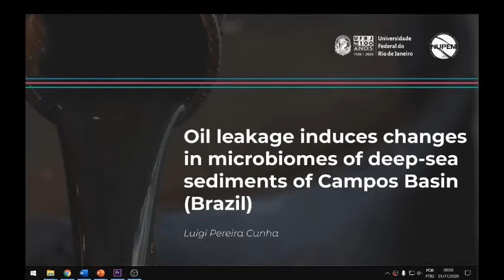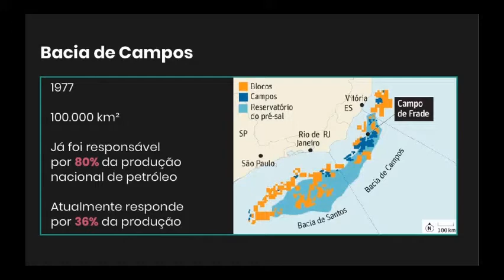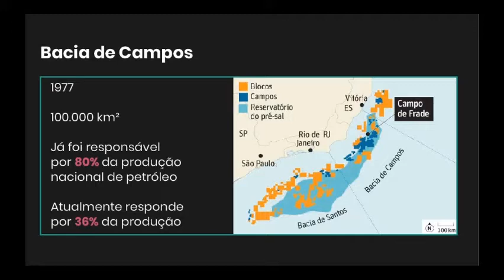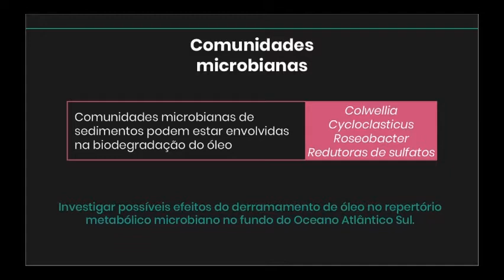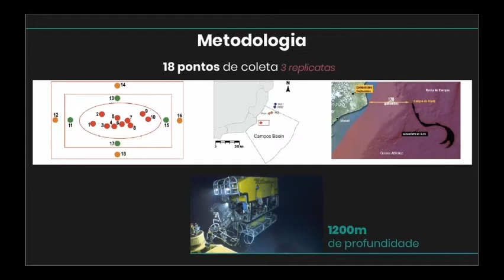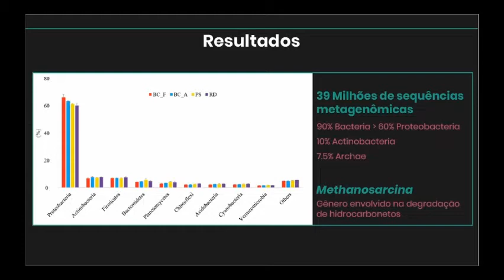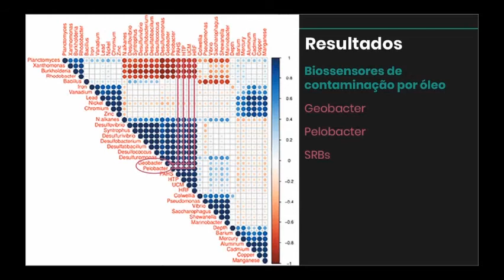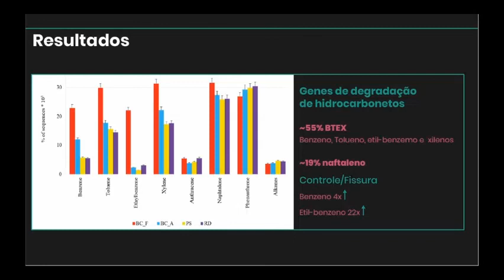ARTIGO 4 - Luigi Pereira Cunha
Produzido por Luigi Pereira Cunha, graduando em Ciências Biológicas da UFRJ

APPOLINARIO, Luciana R. et al. Oil leakage induces changes in microbiomes of deep-sea sediments of Campos Basin (Brazil). Science of The Total Environment, v. 740, p. 139556, 2020.

Esse vídeo foi planejado como parte da avaliação da disciplina MCB488 - Proteômica e transcriptoma do curso de Bacharelado em Ciências Biológicas da UFRJ. Professora responsável Manuela Leal da Silva